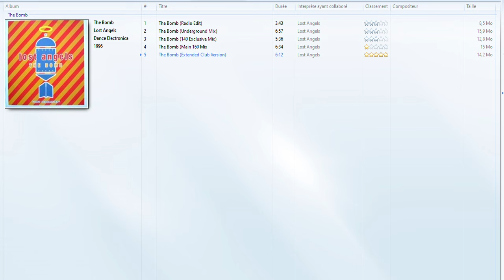EXCLUSIF !!! Lost Angels & The Bomb [Extended Club Version] 1996 12 INCH (WAV)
INEDIT : Lost Angels - The Bomb / Love Generation album cover - House & Power Productions (Belgium) – 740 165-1 Vinyl, 12", 33 ⅓ RPM, Maxi-Single, Stereo Belgium 1996